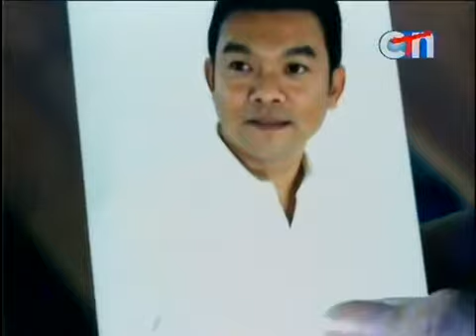[Khmer Movie 2013] រលកបោកខ្សាច់ Rolork Bork Ksach Part 03 A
For more Video about Khmer Comedy, Khmer music, Interview Khmer Star, Khmer Movie,khmer boxing, tourist in Cambodia,khmer history.